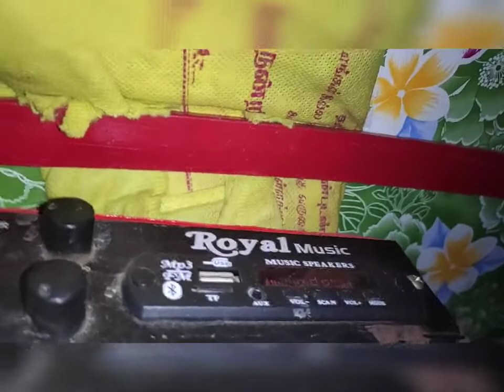Tractor music system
1 type price -Rs4000/-
2 type-Rs3000/-